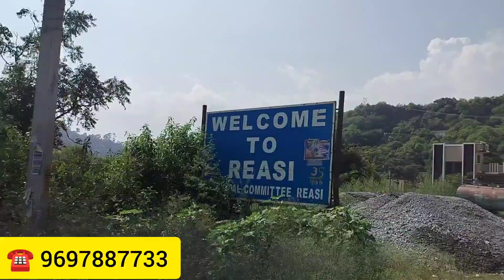My Village ।। 55 Km From Katra ।। On the way Sightseeing । World Highest Railway Bridge ।। Vlog